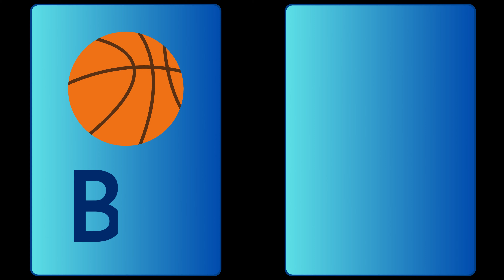ABC Preschool Book Learning A for APPLE: A Fun and Educational Video for Toddlers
This fun and educational video is perfect for toddlers who are learning the alphabet! The video features the letter A, with a focus on apples.

In this video, toddlers will learn to identify and name the letter A, as well as sing along to a catchy alphabet song. Toddlers will also have the opportunity to participate in a variety of fun and easy activities, such as finding objects that start with the letter A, making an apple craft, and playing an apple game.

This video is a great way to help toddlers learn the letter A in a fun and engaging way. By watching this video, toddlers will be well on their way to mastering the alphabet!

Here are some tips for using this video to teach your toddler the letter A:

Watch the video with your toddler and encourage them to follow along.
Point out the different objects in the video that start with the letter A.
Ask your toddler to identify the letter A in the video.
Sing along to the alphabet song with your toddler.
Have your toddler participate in the fun and easy activities in the video.
With a little practice, your toddler will be learning the alphabet in no time!

Here are some additional tips for teaching your toddler the alphabet:

Make learning the alphabet fun! Use songs, games, and activities to keep your toddler engaged.
Be patient and consistent. Learning the alphabet takes time and practice.
Praise your toddler for their efforts. Let them know that you are proud of them for learning the alphabet.
Learning the alphabet is an important step in a toddler's education. By using this fun and educational video and other activities, you can help your toddler learn the alphabet in a fun and engaging way.

some related searches for your YouTube video about learning the letter A with apples for toddlers:
learn the alphabet for toddlers
learn the letter A for toddlers
alphabet songs for toddlers
alphabet games for toddlers
alphabet crafts for toddlers
alphabet learning for toddlers
alphabet fun for toddlers
apples for toddlers
apple alphabet for toddlers
apple activities for toddlers
apple songs for toddlers
apple games for toddlers
apple crafts for toddlers
apple learning for toddlers
apple fun for toddlers